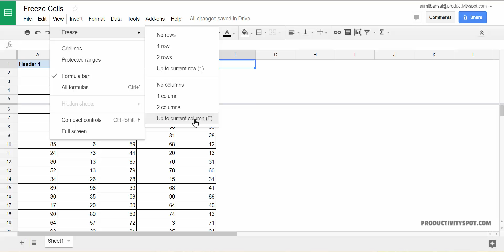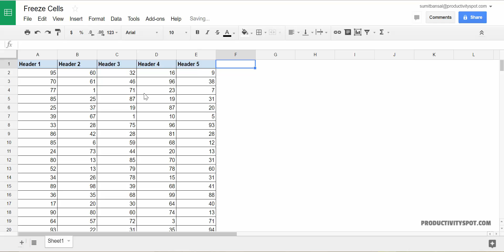How to Freeze Rows and Columns in Google Sheets (Lock Headers in Google Sheets)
In this video, you'll learn how to quickly freeze rows and columns in Google Sheets using a mouse drag and drop and the option in tabs.

This allows you to lock the headers so that they don't disappear when you scroll away from it.

00:00 Intro
00:10 Why you need to freeze headers
00:35 Mouse drag and drop method
01:50 Freeze Option in the Menu

You may want to freeze rows in Google Sheets if you’re working with a large dataset that requires you to scroll up and down a lot.

Freezing rows at the top would make those rows visible all the time so that you never lose a track of what column represents what metrics.

To use the mouse to freeze rows/columns in Google Sheets, go to the top left part of the sheet where you’ll see an empty gray box. Note that there are two thick gray lines in that box (on the right and to the left). All you need to do is hover your mouse on the gray line, and when you see the hand icon, left-click and drag it down. This will instantly freeze all the rows above the gray line